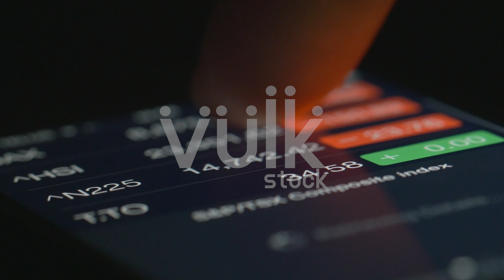Stock Market Browsing on Smartphone| 4K Ultra HD Stock Footage